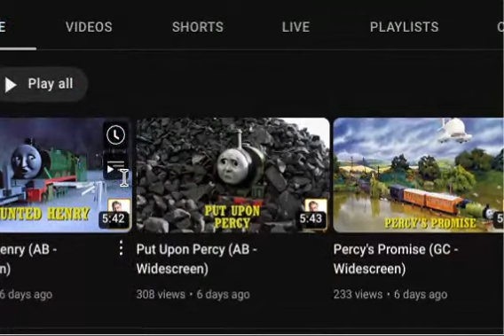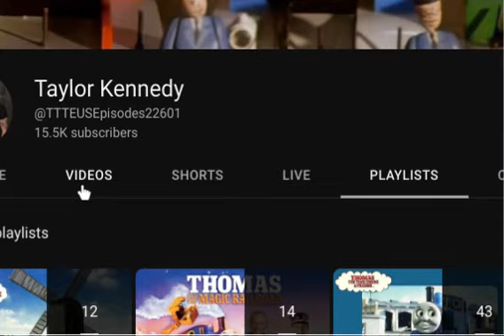Finding Rosimus Prime